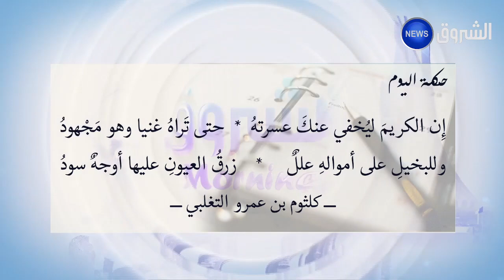الشروق مورنينغ | العدد الكامل لنهار يوم الأحد 11 ديسمبر 2022